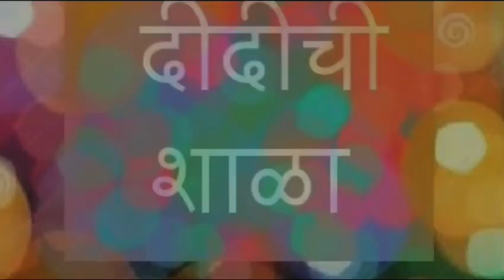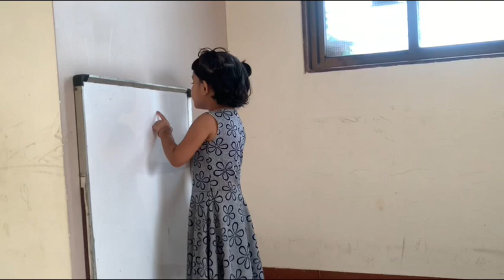दीदीची शाळा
मुलं कोवीड मुळं घरी बसुन कंटाळले आहेत. विवान त्याच्या दिदीस (अरुंधती) विचारत आहे, ”शाळा कधी सुरु होणार आहे?”
तेव्हा छोटी अरुंधती विवानला तीच्या शाळेत घेऊन जाते आणि A B C D शिकवते.